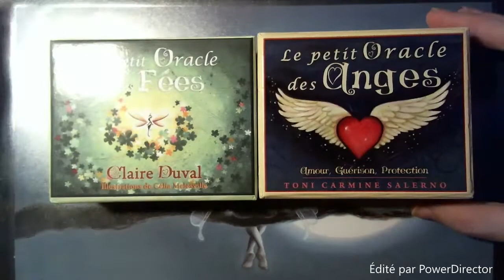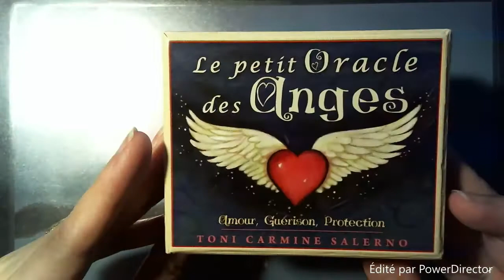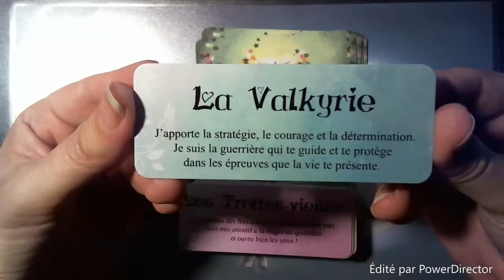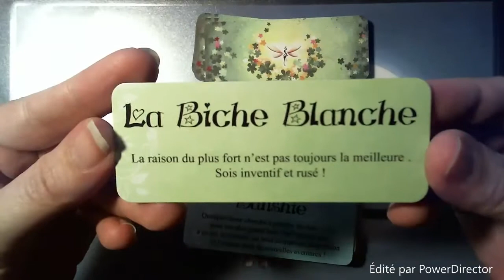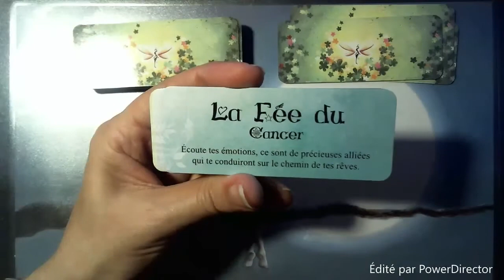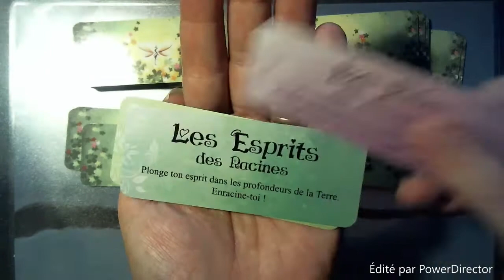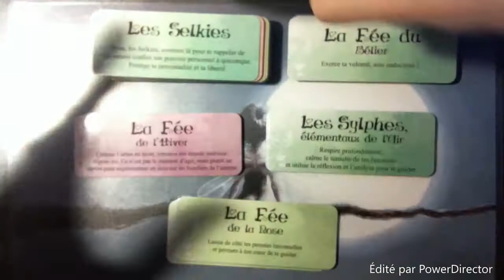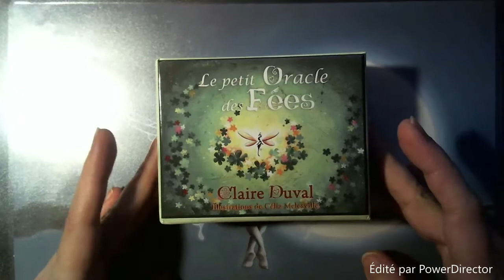Le petit Oracle des Fées: Unboxing/Review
Auteure Claire Duval (Chaîne You Tube: Claire De La Lune), Illustratrice Célia Melesville.
Unboxing et comparaison avec le petit Oracle des Anges de Toni Carmine Salerno.
Edition Contre-Dire.